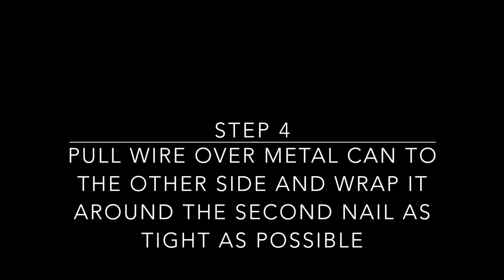How To Make a Diddley Bow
for Krebs Jazz class